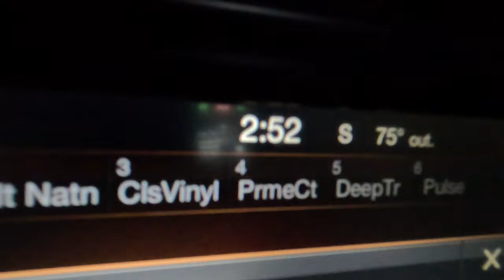Monache Meadows Fly Fishing - Searching For Golden Trout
Headed up to Monache Meadows for a little fly fishing and was not disappointed. The road in was tough and in bad shape. My Ram 2500 Crew Cab 4x4 made it without any issues, but the 15 miles in took almost 2 hours. Either way, fishing was phenomenal and we were able to find athe Golden Trout we were looking for.

Was this helpful? Send a Thanks by clicking the ... below the video!

My Fishing Gear:
Redington Classic Trout Fly Rod
Redington Zero Reel
Scientific Angler Floating Fly Line
Scientific Angler Dacron Fly Line Backing
Rio Fly Line Leaders
Echo Base Fly Rod Kit
Mountainsmith Lumbar Day Pack
Fly Fishing Landing Net

My Trailer Gear:
ADCO Trailer Cover
Blackstone 22” Griddle W/Hood & Stand
Blackstone Griddle Accessories
Trimax Coupler Lock
Heavy DUTY Security Cable
Amazon Masterlock Store